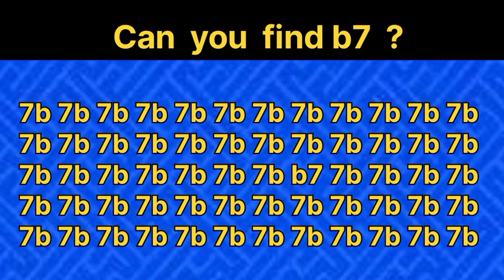Can you find"b7"